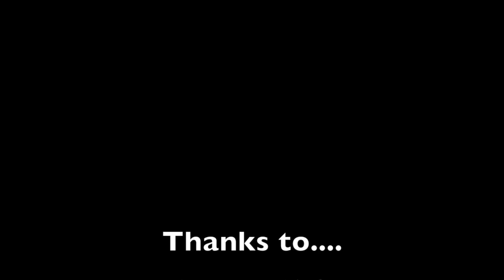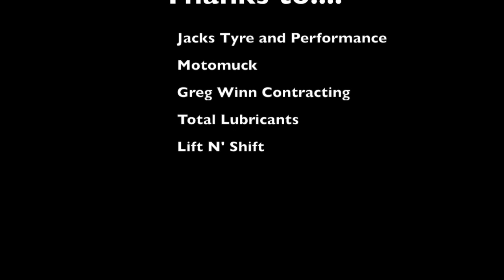Mainland Challenge 2019 Greg Winn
First round of the South Island ORANZ National Series for 2019 in West Melton, Christchurch, following car 190 Greg Winn.

This event was a two day event with the first day being 3 heats of short course racing and the second being a 250km enduro.

After sustaining substantial damage in the first lap of the second heat, ending the day, the car was repaired that night in preparation for the second, which, after having a few small suspension issues to start,  saw Greg taking the win.